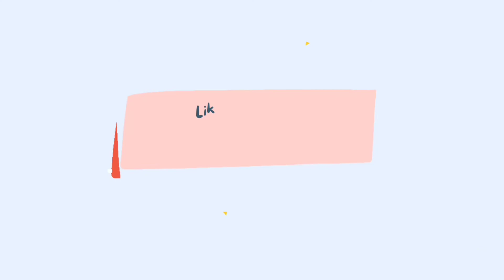Time to back 🏠 Mandarmoni part 2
Hi friends,

let's GO With The FLOW, this channel is a vloging channel, and i will also give food reviews, travel experiences in the channel let's GO With The FLOW. You guys please support me in my YouTube journey.

THANK U.

LET'S GO WITH THE FLOW